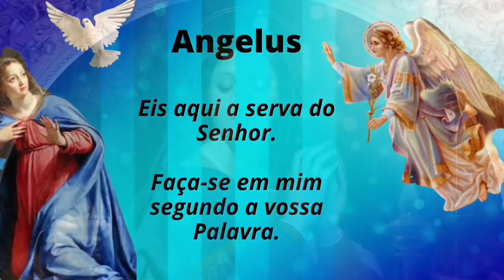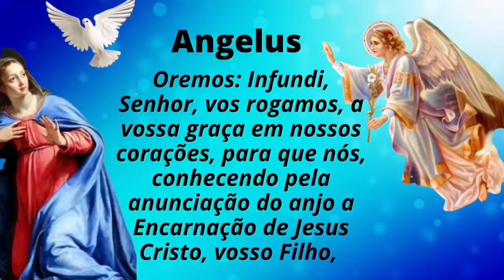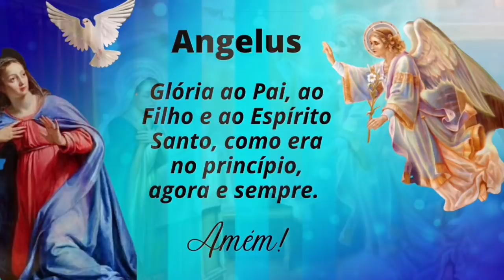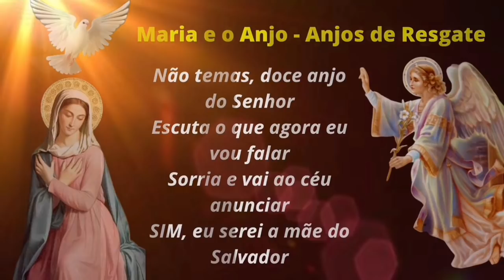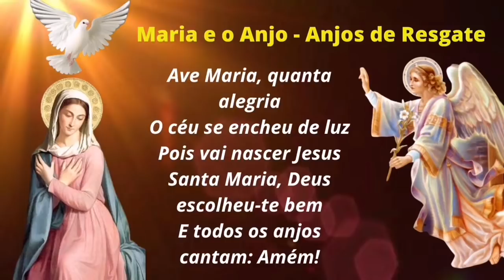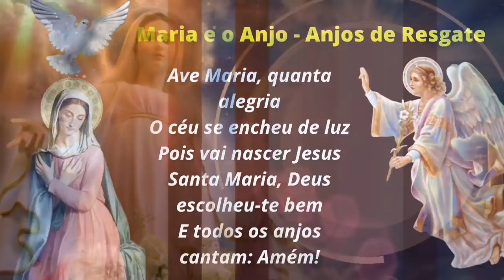NOVENA A NOSSA SENHORA DA ANUNCIAÇÃO - 9º DIA